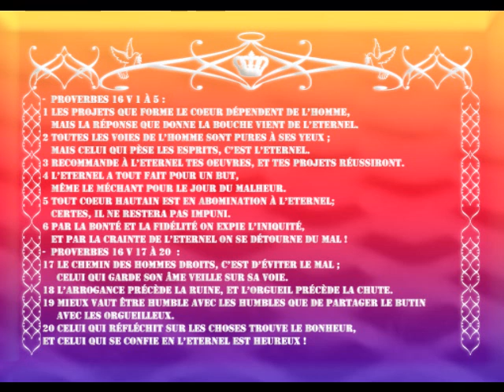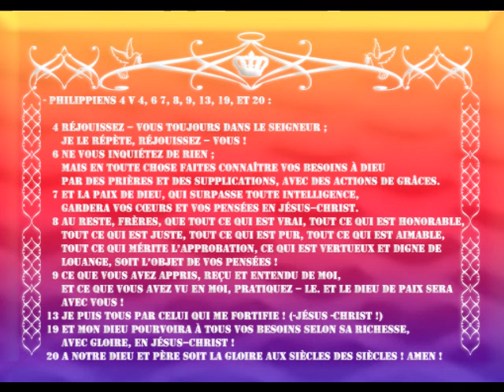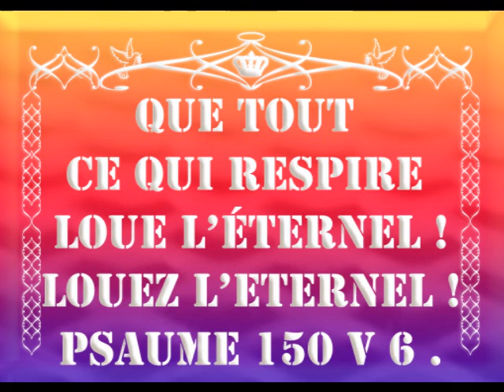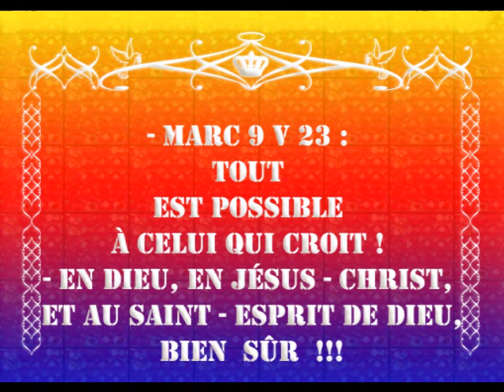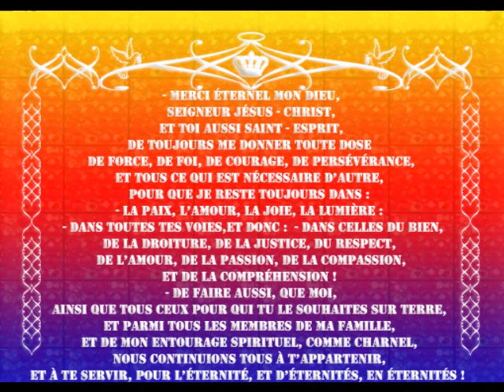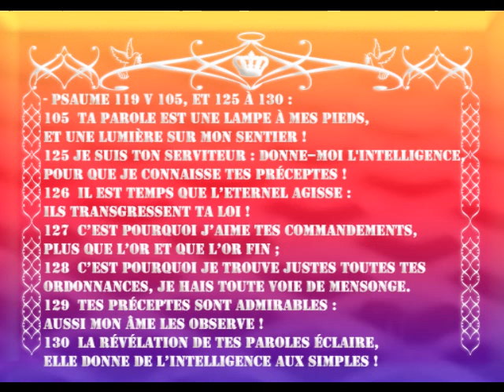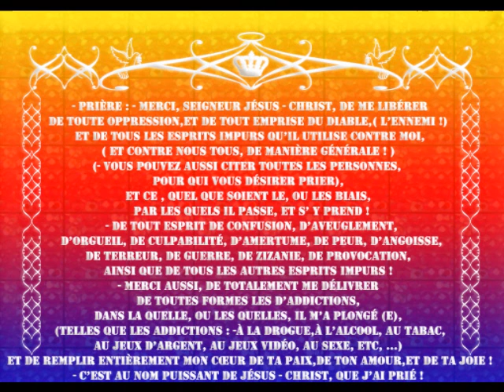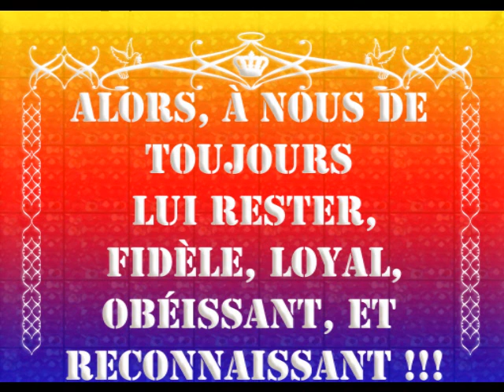GLOIRE A LETERNEL QUI EST UN DIEU DE JUSTICE !